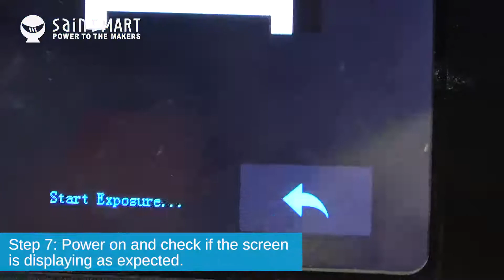How to replace the Kumitsu KL9 3D printer LCD display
This SainSmart 2K LCD Masking Screen is the same LCD screen that comes with your KL9, it has high screen transmittance and a prolonged lifespan delivers consistently detailed parts.